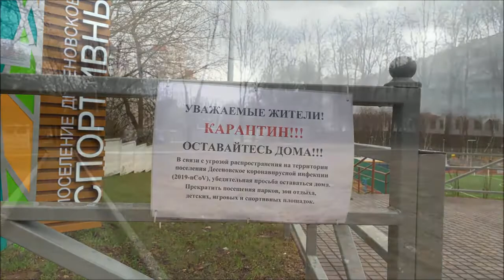Дуэт Папа и Дочка - Понимаешь (карантин cover)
Все сидят дома, дворы и улицы пустые.
В фильме использованы видео с каналов :
Песню исполняют дуэт *Папа и Дочка* (Дмитрий Ким и Виктория Ким)